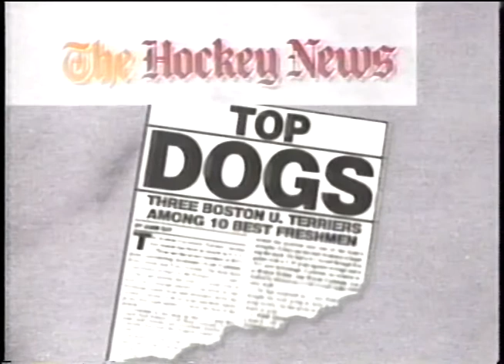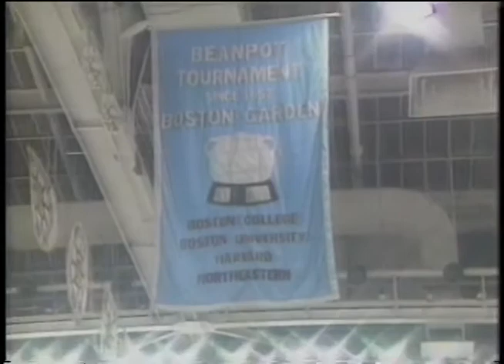BM 1990 Beanpot Freshmen